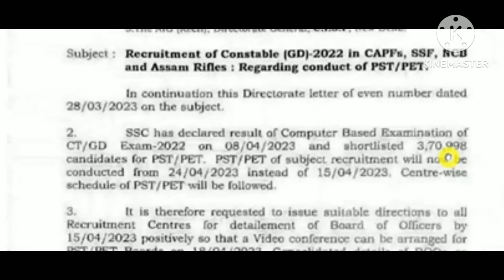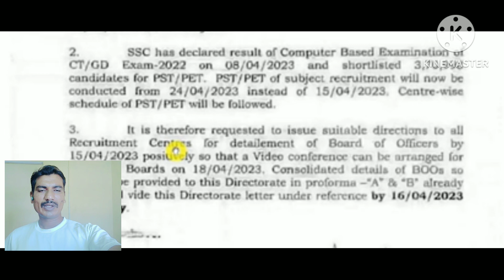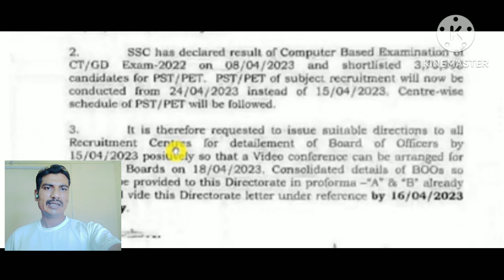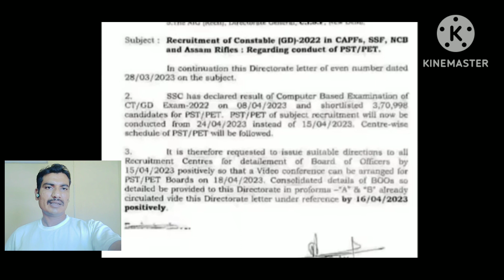SSC GD ಫಿಸಿಕಲ್ ಡೇಟ್ ಮುಂದೂಡಲಾಗಿದೆ !! ssc gd physical date postponed in Kannada !!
ssc gd ಫಿಸಿಕಲ್ ಡೇಟ್ ಮುಂದೂಡಲಾಗಿದೆ

SSC GD physical date postponed in Kannada